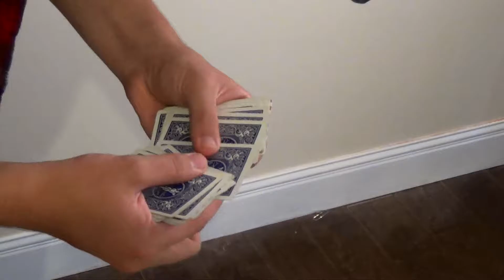MOST AMERICAN CARD TRICK! | Magical Monday #17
Enjoy the story of how America came to be through the most american card trick.